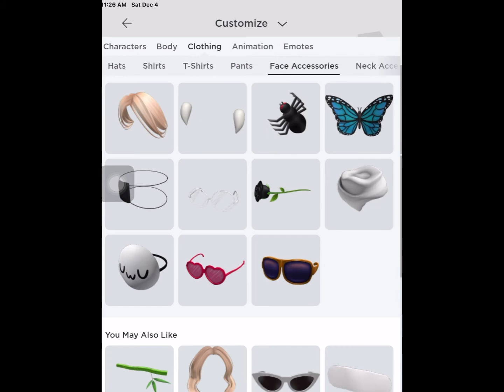Avatar challenge [] watch till the end for a SUPRISE